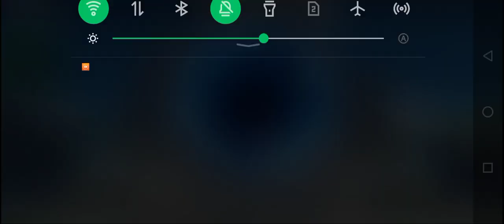Abyss Floor 10 3 Stars